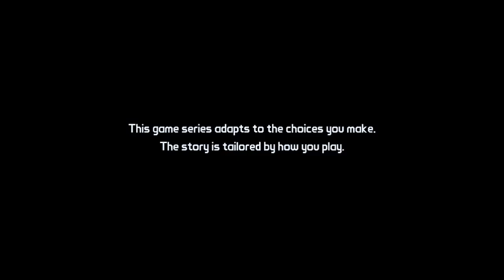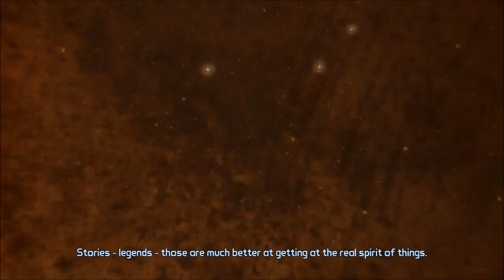Ted Plays Tales from the Borderlands Part 1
Ted takes on the role of company man as he dives into this cleverly-scripted Telltale game; it's time for my pound of flesh!